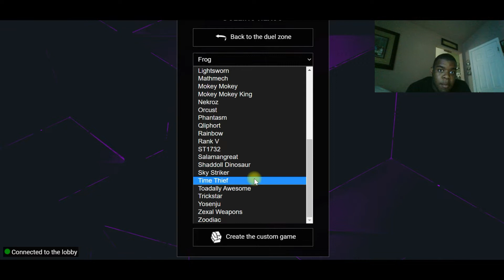Supereme The Game duel nexus mathmech combo